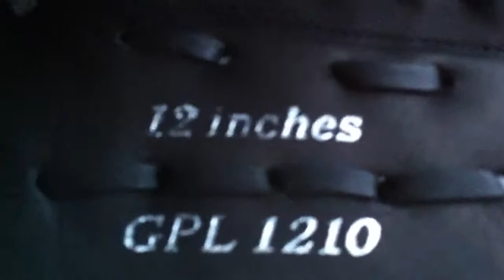Mizuno GPL1210 Finch Prospect Softball Glove